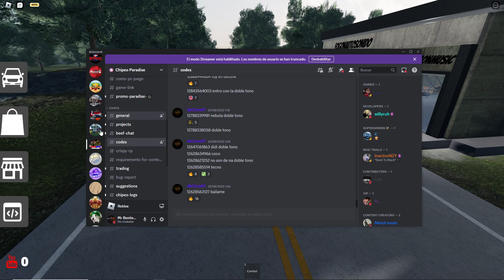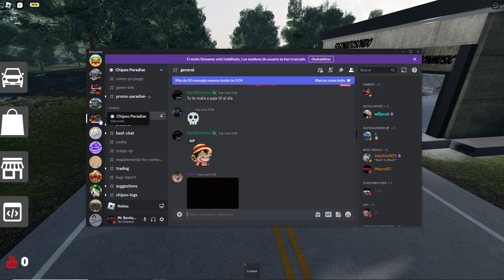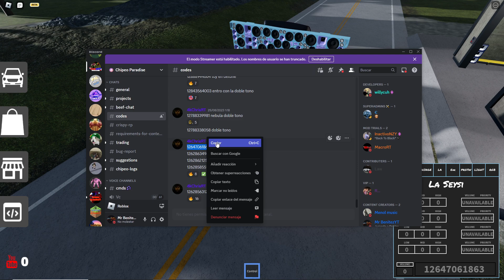Como conseguir codigos musica en Chipeo Paradise y como copiar y pegar codigos de musica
Este video explica como conseguir codigos de musica en Chipeo Paradise, tambien explica como copiar y pegar los codigos desde el Discord a Roblox.